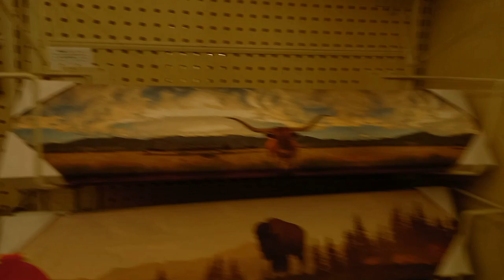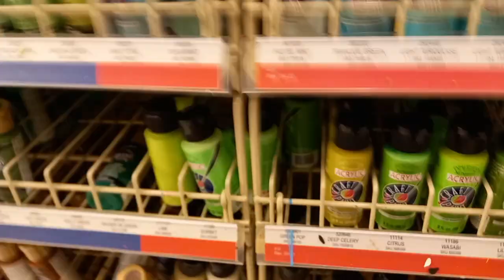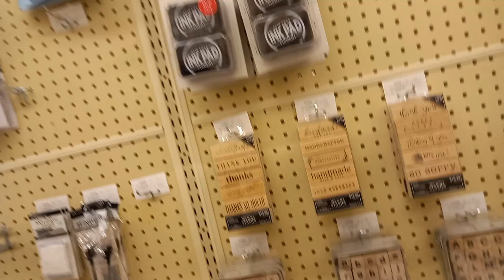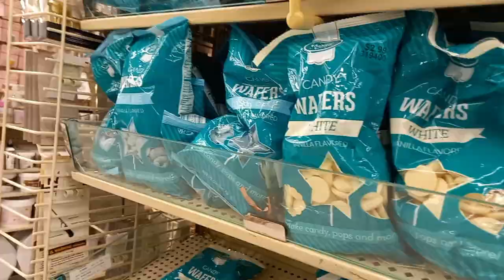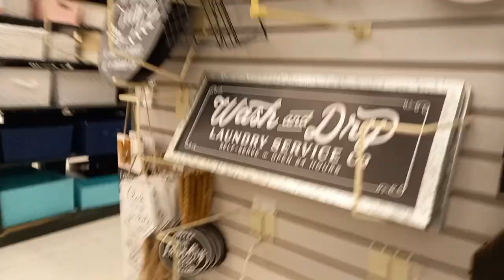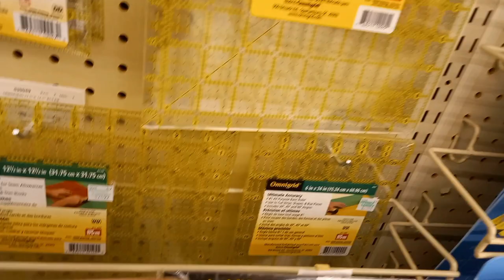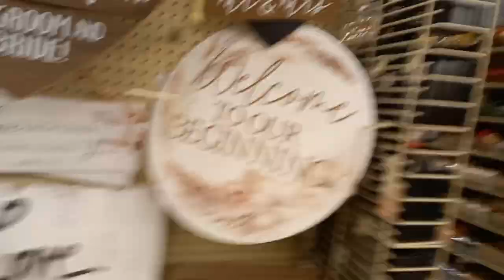Hobby Lobby,Fargo, North Dakota, USA . Travel Blog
Hobby Lobby

Hobby Lobby Stores, Inc., formerly Hobby Lobby Creative Centers, is an American retail company. It owns a chain of arts and crafts stores with a volume of over $5 billion in 2018.[1] The chain has 969 stores in 47 states. Hobby Lobby is owned by Christians and incorporates American conservative values and Christian media.

In 1972, David Green opened the first Hobby Lobby store in northwest Oklahoma City. Green left his supervisor position with variety store TG&Y to open a second Hobby Lobby in Oklahoma City in 1975. He opened an additional store in Tulsa, Oklahoma the next year. Hobby Lobby grew to seven stores by mid-1982, and the first store outside Oklahoma opened in 1984. When Green expanded the scope of the business to include furniture and high-end cookware during the early 1980s, it led to losses as the economy slowed. He returned to an arts and crafts emphasis and by late-1992, the chain had grown to 50 locations in seven U.S. states.[3]

As a Christian-owned company, Hobby Lobby incorporates American conservative values and Christian media.[4][5] David Green, the son of a preacher,[6] declares on the Hobby Lobby web site, "Honoring the Lord in all we do by operating the company in a manner consistent with Biblical principles."[2] All stores are closed on Sundays to "allow employees time for family and worship," according to signs posted on the front doors of their retail stores.[7]

The company's full-time hourly wage had been $15 since 2014. They announced on September 14, 2020, that it would be raised to $17 effective October 1, 2020.[8] It continued that trend by raising the minimum full-time hourly wage to $18.50, effective Jan. 1, 2022, while increasing its part-time minimum hourly wage by 18% to $13. Hobby Lobby says it has raised its minimum wage twelve times over the thirteen years through 2021.[9]

Hobby Lobby typically seeks to rent big-box facilities, such as previously occupied supermarkets, hardware stores or Kmarts in mid- to high-income suburban areas. This allows the company to save 50–70 percent on an older, existing building lease as compared with constructing a new retail space, which they view as critical to their competitive advantage in the arts and crafts industry. Their stores range in size up to 90,000 square feet (8,400 m2), and they draw customers from a 10–15-mile (16–24 km) radius.[7]

   THANKT YOU